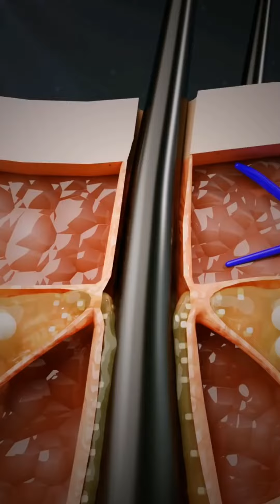Prinsip Dasar Penggunaan Skincare Yang Wajib Kamu Ketahui